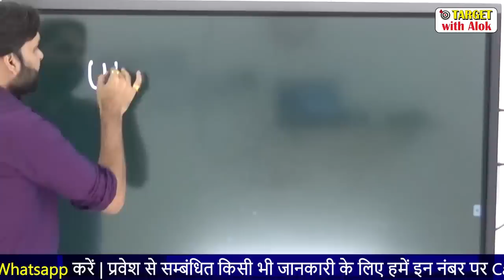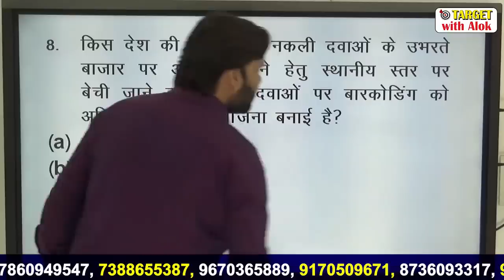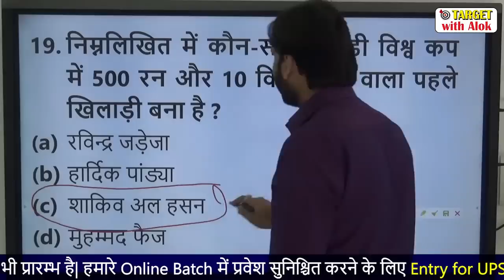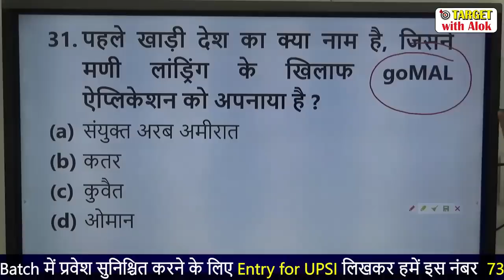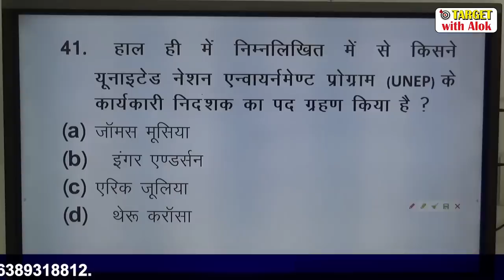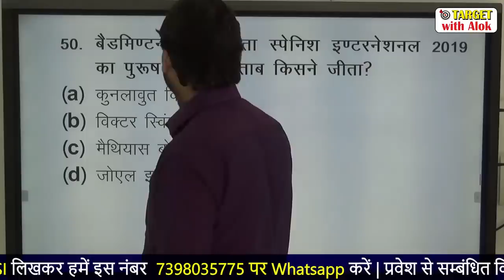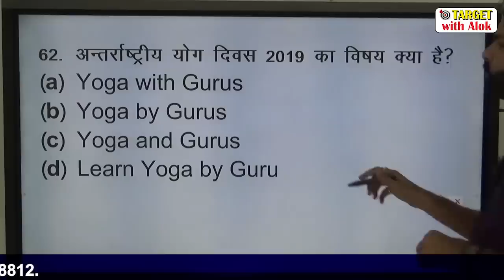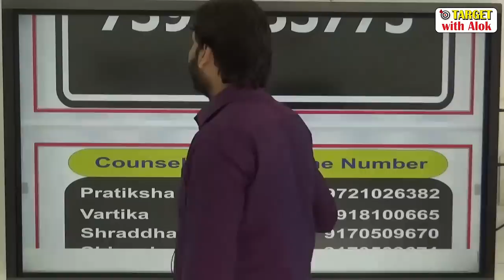Current Affairs 2019।। रट लो- 7....कोई प्रश्न नही होगा बाहर... Ravi P Tiwari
इस लिंक पर क्लिक करके रट लो - 7 के  PDF को डाउनलोड करें-